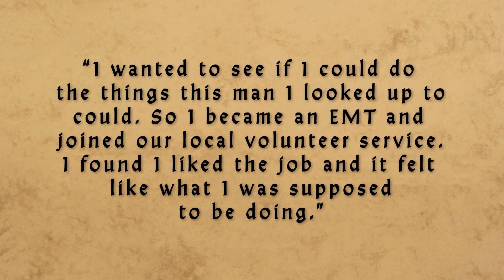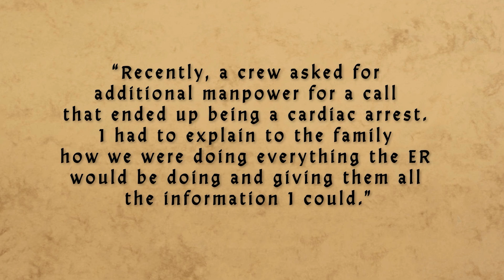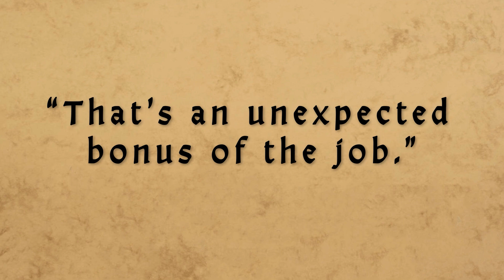Steven Walters - Kilted Paramedic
Our Kilt Ambassador today is Steven Walters of Long Island.

Steve describes himself as a “typical melting-pot American.” His heritage on his mom’s side goes back to County Cork in Ireland. His dad’s side includes both Ireland and Scotland with probable links to the Buchanan and Scott clans. And for spice he’s also got some Norwegian and Italian in the mix. He says he really loves sharing his genealogical and cultural discoveries with his family, especially his son.

Steve is a Paramedic. His start in the profession began when his godfather, who was an EMT, died of complications following a car accident.

Steve explains. “I wanted to see if I could do the things this man I looked up to could. So I  became an EMT and joined our local volunteer service. I found I liked the job and it felt like what I was supposed to be doing.”

Steve started working as an EMT for a major NYC hospital, mostly in Queens. Later he became a paramedic. It’s not for the faint of heart. On any given shift, Steve can go from a stabbing incident, to transferring a 2-hour old baby, to treating a heart attack victim. Steve was on the front lines through the pandemic, working in some of New York’s hardest hit areas.

 Steve says simply that it keeps him on his toes. He’s currently a lieutenant in his volunteer ambulance company. He also mentors a youth squad which he helped start.

Steve got his first kilt for St. Paddy’s Day 2020. The plan was to wear it to the parades and parties. But of course that never happened. He finally got to wear it a year later and that got him hooked. He went from wearing a kilt to weddings and festivals to wearing them three or four times a week. He’s also gotten his son into wearing a kilt.

He explains that after working through the pandemic, kilts became a sort of metaphorical screw-you to covid. After going through everything he did, he says he saw it as something he could do to make himself happy. Sounds about right.

Normally for work Steve wears uniform pants. But sometimes if he’s called out suddenly for  support, he just might end up kilted on the ambulance.

He says, “Recently a crew asked for additional manpower for a call that ended up being a cardiac arrest.  I had to explain to the family how we were doing everything the ER would be doing and giving them all the information I could.

While fighting back tears they thanked me, looked down to see the kilt, looked back up and smiled. That patient survived and is doing well. When you can make someone smile while they’re having one of their worst days, it’s powerful.”

“Working as a paramedic is something I’m proud of. Most of the time it’s not action and saving lives, it’s holding granny’s hand and calming her down and helping her to realize everything’s ok. I’ve met so many interesting people on the ambulance. I feel like I’ve become a collector of stories. I’ve met a Tuskegee airman, women who survived Auschwitz, people who have traveled the globe and some amazing stories from everyday people.  That’s an unexpected bonus of the job.”

To relax, Steve enjoys music, especially Celtic punk, and plays bass. We first met him at our beloved Celtic Classic festival in fact. But his biggest hobby right now is leather work. He crafts everything from radio straps to sporrans and kilt belts. Hang out on the Kilts & Culture facebook group and you’ll get to see some of his stuff.

In closing, I want to applaud Steve for his energy, positive attitude and seriously hard work. And hey - he informed me that the 49th annual National EMS Week is this month -  May 21 to 27th. The goal is to “bring recognition to the dedication of EMS providers, agencies, and partners.” And there are a number of events.

So if you work in the field - thank you. If you know someone in the field - let them know you respect and appreciate them.